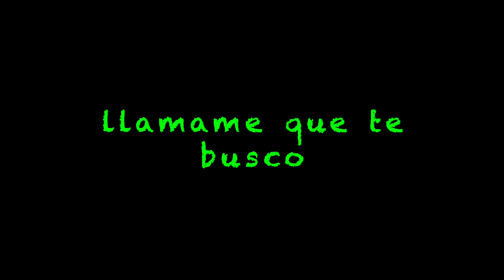Dia de Selfis en Miami Beach